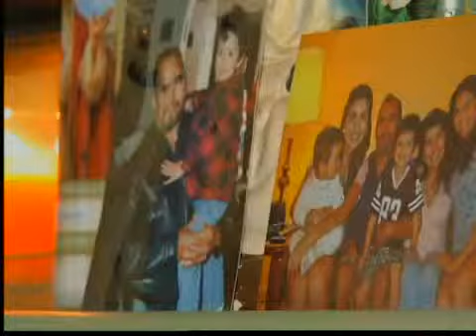Vivir con miedo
(Entravision) SAN DIEGO - Muchas familias continúan enfrentando una pesadilla. Viven con el temor que sus seres queridos sean detenidos por agentes de migración. Por eso, afirman que ahora más que nunca, se debe participar en las manifestaciones a favor de una reforma migratoria integral.